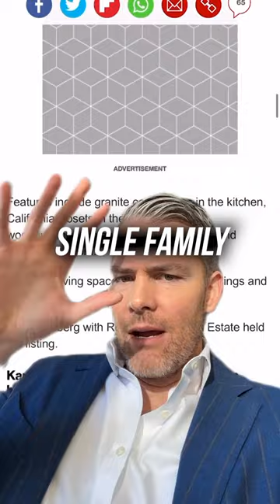Patrick Mahomes Has A Secret Real Estate Empire